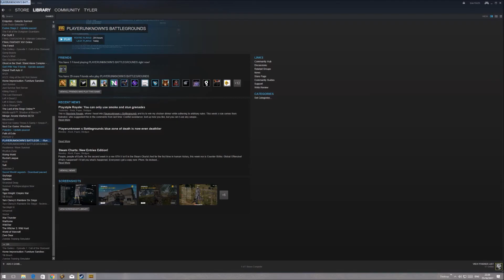Jump around PUBG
Fucking lobby's xD